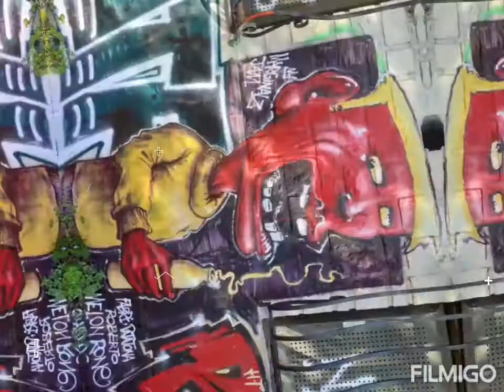Calanques et belvédère du Mugel